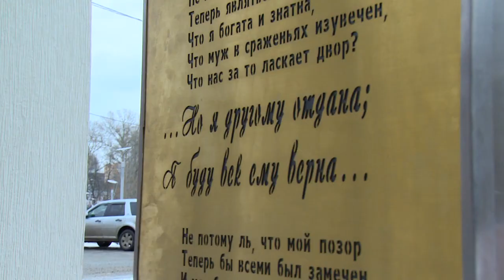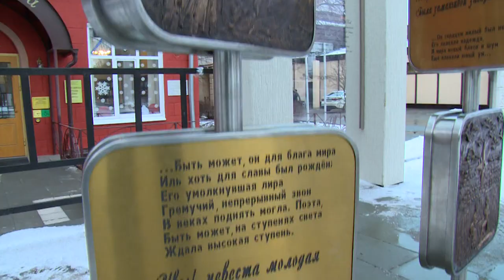Инсталляция «Евгений Онегин»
На улице Пушкина, в самый канун Нового года появилась инсталляция «Евгений Онегин».